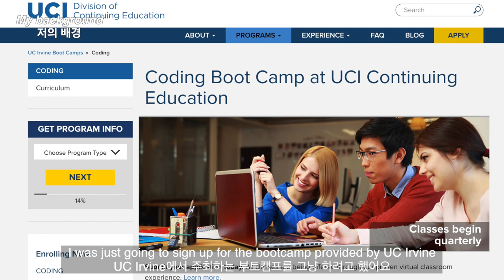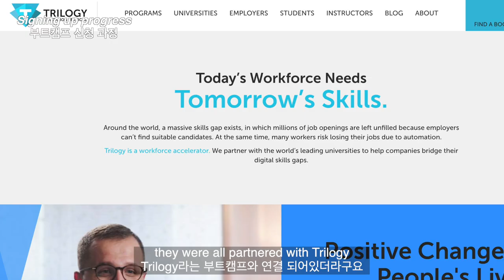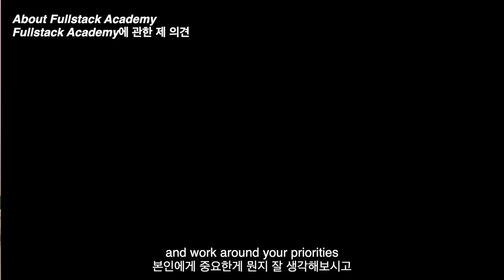coding bootcamps | my experience, cost, review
Checkout his music
Codes
TIMESTAMPS
01:34 my background
03:25 signing up process
04:55 tuition/price/other info
08:11 my experience with Fullstack Academy